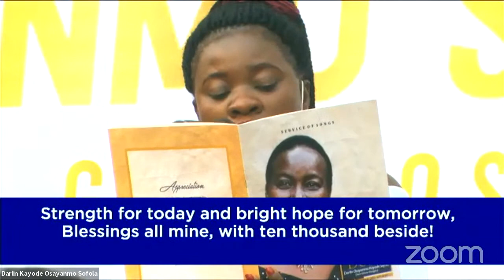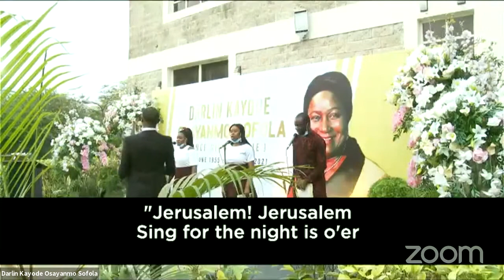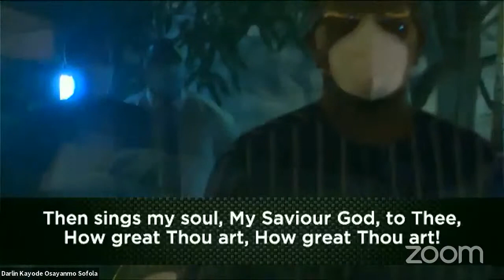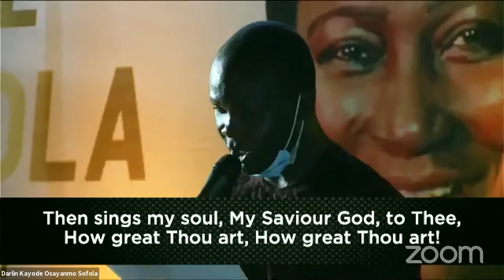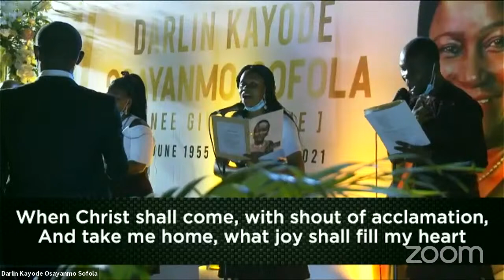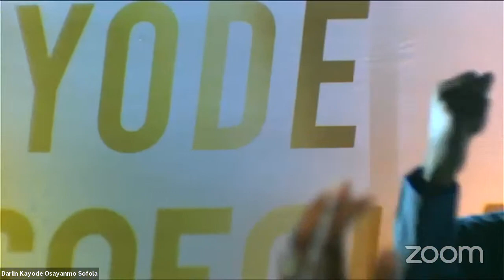Service of Songs for Darlin Osayanmo Kayode Sofola (nee Giwa-Osagie)